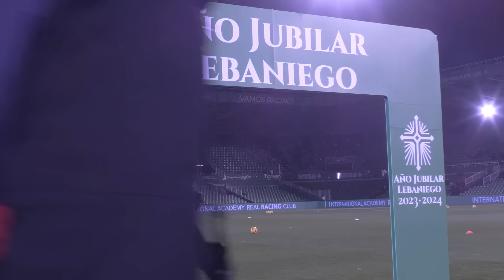🔎 INSIDE J26 • Racing 2-0 Espanyol • Campos de Sport •